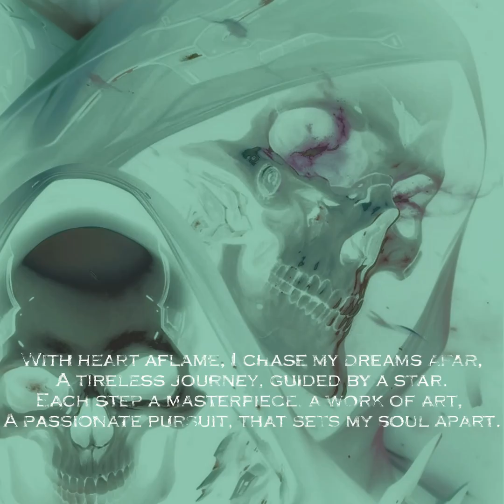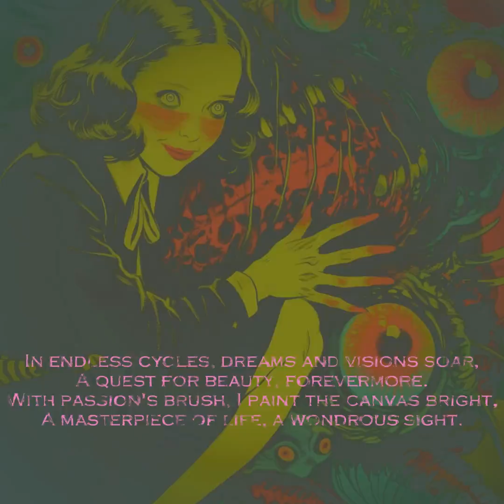Passionate Pursuit of Dreams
In this absurd world, where meaning's hard to find,
I seek my purpose, with a passionate mind.
A life well-lived, a dream fulfilled,
A masterpiece of existence, uniquely skilled.